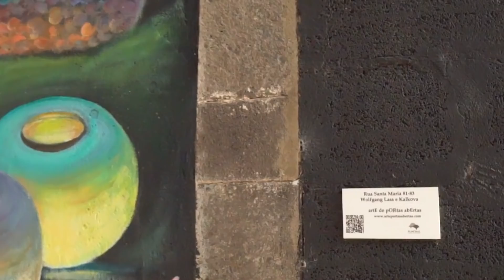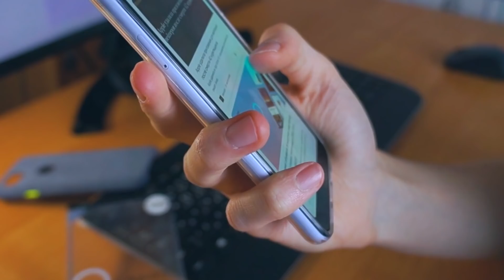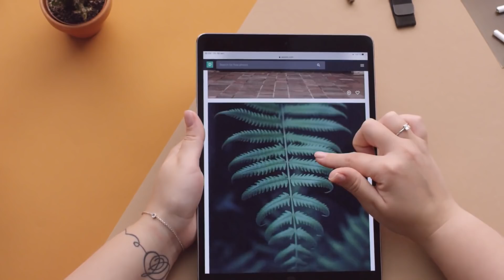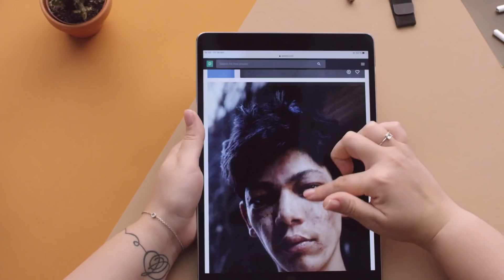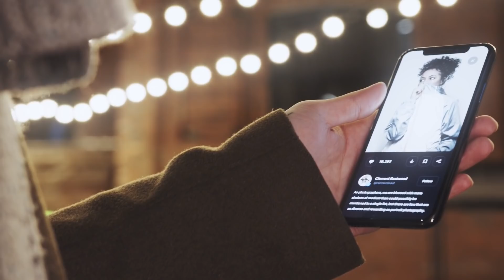I do desire we may be better strangers Drum & Bass Songphile For Anxiety & Stress Relief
Songphile is the best place to find relaxing jazz music. We offer daily new songs that are composed and delivered by us, and we share inspirations of our work with friends who love music like we do. Music is a passion for all of us here at Songphile, so come on in and enjoy some of the world's most soothing tunes!